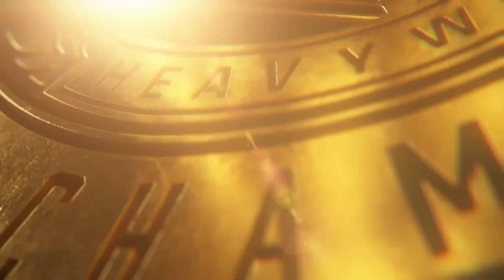WITM S7 Ep. 55 | SmackDown | A. Rage vs. Mahal (c) for the IC Title | Final MITB Build-Up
To join WITM-
Upload your CAWS to WWE 2K22, preferably using WITM as a hashtag.
Then comment or message below the following info-
Desired Signature & Finisher Move Names
Desired Entrance Music (Just About any song on Spotify will do that is at least somewhat PG)
If the CAWs are part of a tag team or stable, let us know that info as well.
Thank you are we are looking forward to having you join the action!

WITM Links-

WITM 'Board of Directors'-

​Corey H.- President/Commentary/Editor/Producer/Writer
/Board Member

Dalton R.- Board Member